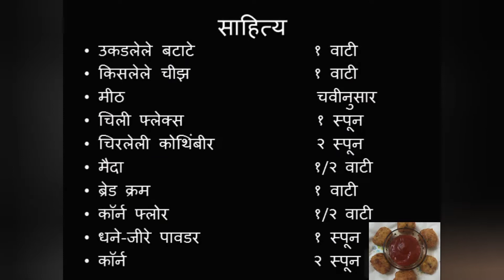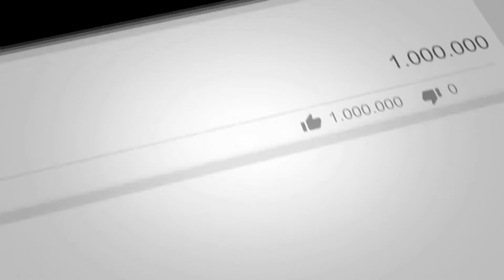Potato Cheese Balls || Crispy and Crunchy|| Quick Easy Starter Snack Recipe | Priyus Recipe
priyus Recipe

Today's recipe is crispy and crunchy Potato Cheese Balls which can be served as a Party Snack or as an evening snack. It is very easy to make this. You could also add boiled corn, chopped carrots etc to this recipe.

INGREDIENTS :
Boiled Potatoes - 1 Bowl
Chilli Flakes - 1 Spoon
Salt - as per taste
Breadcrumbs - 1 Bowl
Cheese  - 1 Bowl
All Purpose  Flour - 1/2 Bowl
Corn Flour - 1/2 Bowl
Chopped Coriander - 1 Spoon
Corn - 2 Spoon
Coriander cumin powder - 1 Spoon

METHOD :
1. Boil the potatoes in a pressure cooker
2. Peel the skin and mash the potatoes
3. Add Cheese, chilli flakes, salt,Corn Flour,Chopped Coriander,Corn,Coriander cumin powder to the mashed potato and mix well. Knead with your hands to form a smooth dough. If required, add more Corn Flour if the dough is a bit sticky
4. Prepare a running batter using all purpose flour, Corn Flour, salt. Add water to this mixture and make a smooth batter with no lumps in it
5. Take dough and make a roll in foiled paper. Cut in a cylinder shaped with knife
6. Dip each of these balls in the all purpose flour,Corn Flour batter and then coat it with some fresh breadcrumbs, made from fresh bread slices
7. Heat oil in a pan. Place the cheese balls inside a deep fry mesh basket and fry the cheese balls on a medium flame from all the sides until they turn golden brown.
8. Remove onto a tissue paper to remove the excess oil
Yummy and Crispy Potato Cheese Balls are ready to be served. Serve them along with some tomato ketchup while it is still hot and enjoy the cheese melting in your mouth!

Priyus Creative Universe